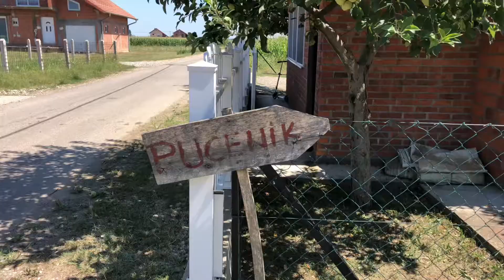Obilazak Pučenčana u Bijeljini i Zvorniku 8-9. 8. 2021.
avgust 2021